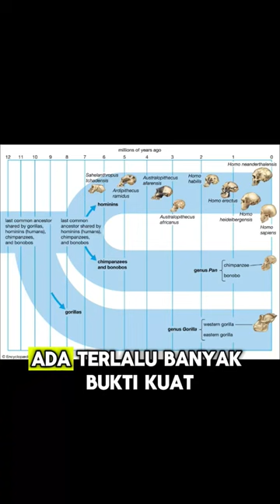Adam VS Manusia Purba, mana yang lebih dulu?🧐